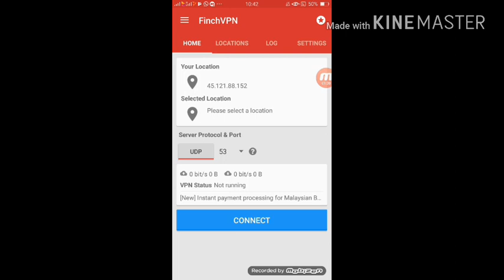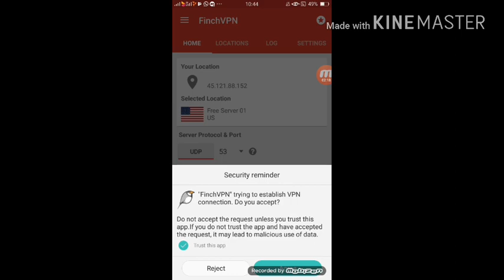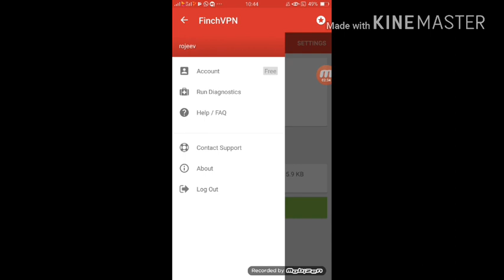How to get free data